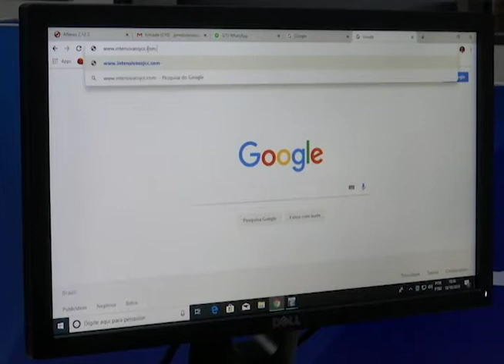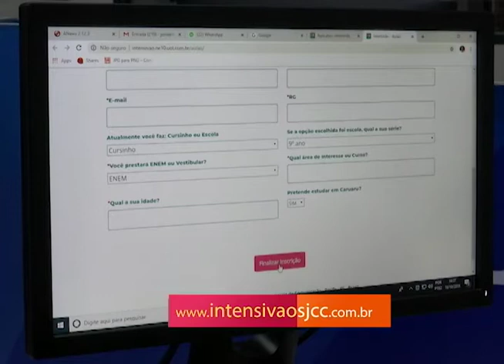6ª edição do Intensivão SJCC será nesta sexta-feira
Mais uma edição do Intensivão do Sistema Jornal do Commercio será realizada nesta sexta-feira (19) em Caruaru, no Agreste de Pernambuco. Ainda é possível fazer a inscrição para o maior aulão pré-Enem do interior do Estado.

Veja na reportagem do "Por Dentro", da TV Jornal Interior.